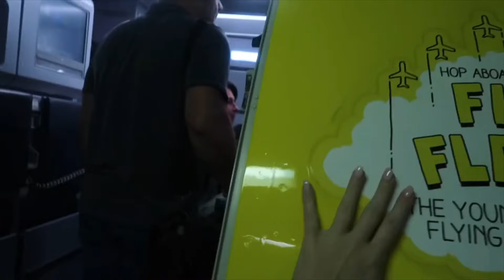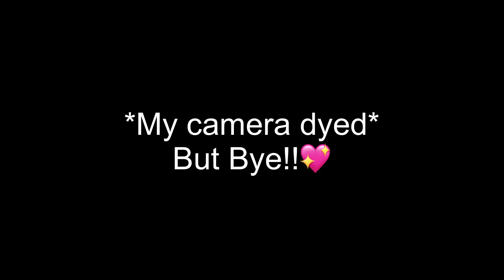Traveling to Wisconsin and and a big win at the Green Bay Packers Game